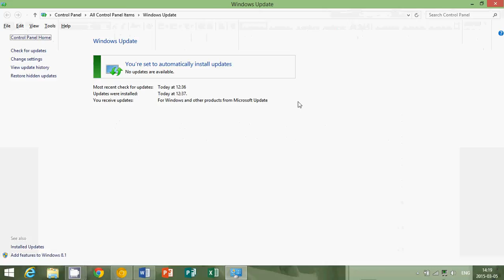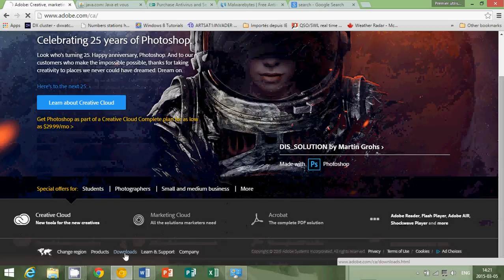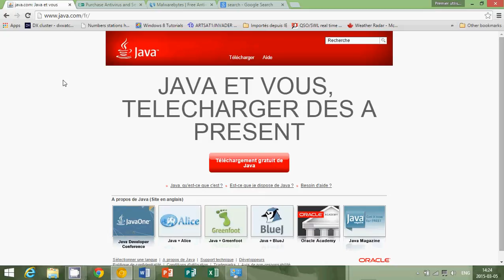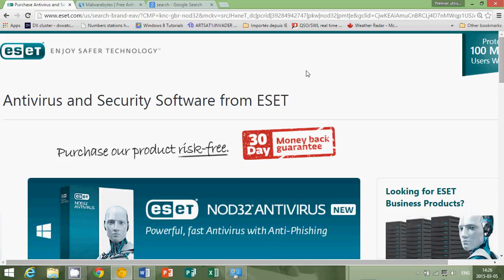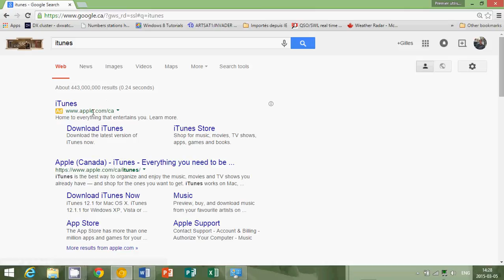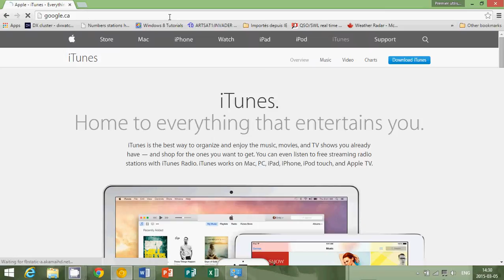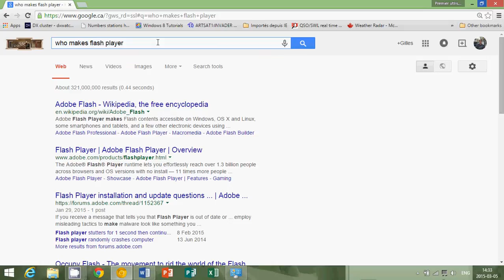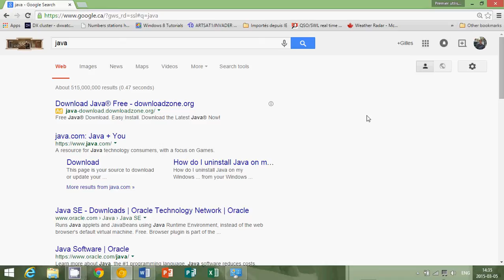Windows 8.1 Top security tips to keep your computer PC safe from Malware and virus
Top tips to help you keep your Windows computer safe on the Web